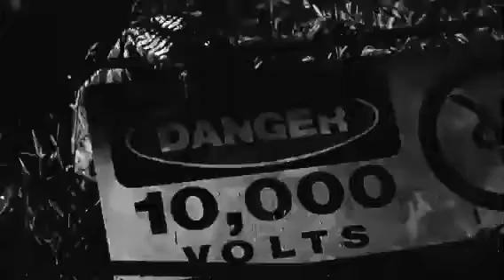[Full MEP] Tyrannosaurus Rex Tribute Solence Animal In Me ( Special 32 suscribers )